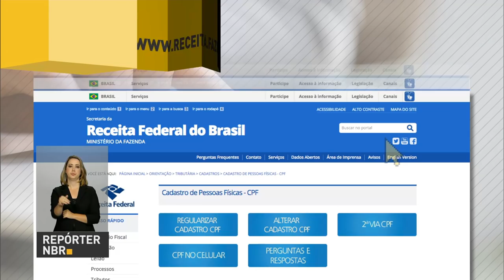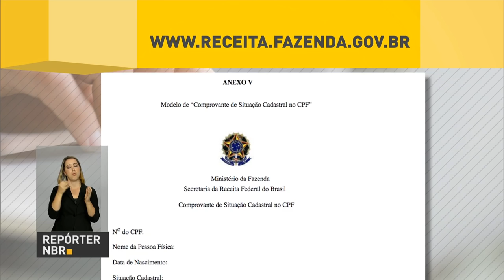Dados do CPF já podem ser atualizados pela internet, diz Receita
REPÓRTER NBR - 16.01.17: Novidades para quem precisa alterar ou regularizar o CPF. Quem precisa atualizar dados cadastrais do CPF (Cadastro de Pessoas Físicas) já pode realizar a alteração pela internet, pelo site da Receita Federal.